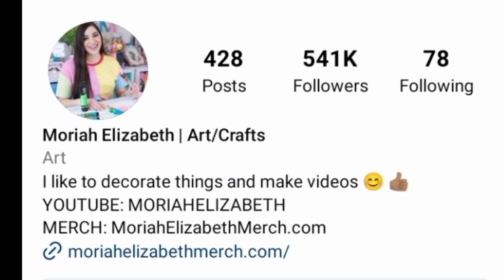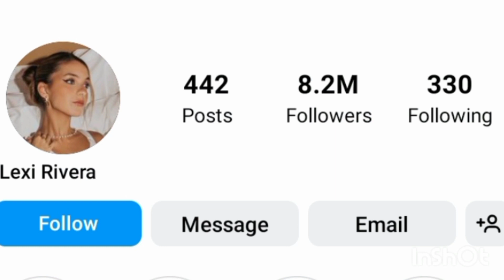Moriah Elizabeth VS Lexi Rivera Lifestyle Comparison 2023